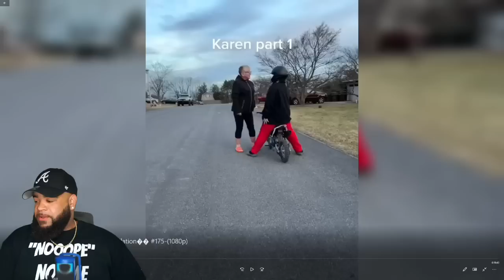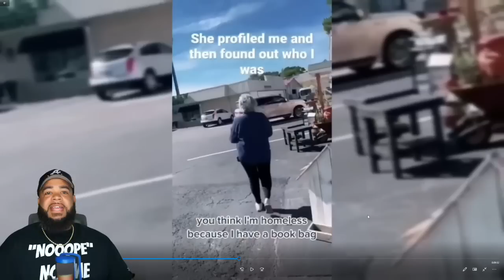Karens Freakout Videos Compilation🤬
Artofkickz

If You Want Yo Make Videos Like Me Links To All My YouTube Gear ( BELOW )

Sony Alpha 7 IV Full-frame Mirrorless Camera
Rokinon AF 35mm Lens
Sony 16-50mm Lens
NEEWER 15.5" Key Light Streaming Lights
VILTROX 85mm F1.8 Mark II Prime Lens
Dummy Battery AC Power Supply Adapter Kit
Battery Replacement and Battery Charger for Sony A7 Cameras